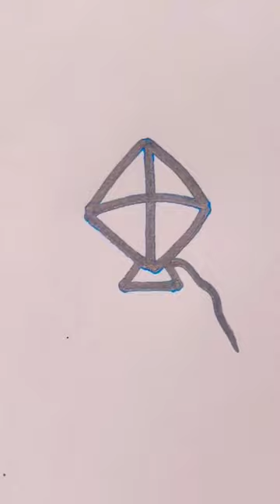let's draw a kite with number 4